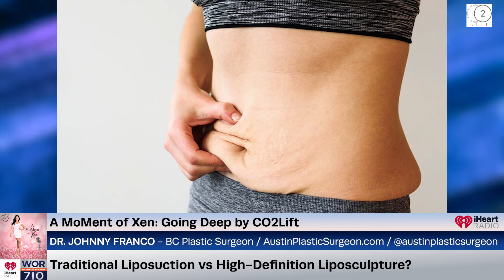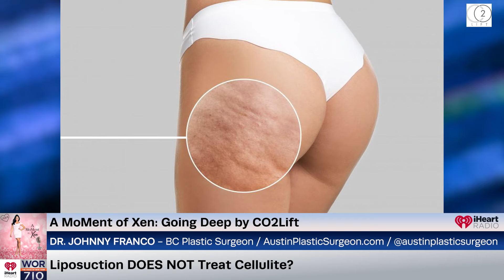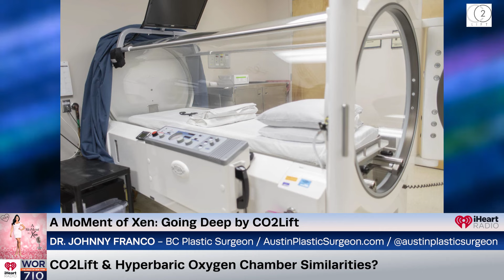Risks & Rewards Of Liposuction & CO2Lift Aiding The Healing Process? ft. Dr. Johnny Franco Ep161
In our Going Deep segment by CO2Lift we are featuring Dr. Johnny Franco, Founder of Austin Plastic Surgeon, Clinical Faculty at The University of Texas Dell Medical School, and President of the Austin Society of Plastic and Reconstructive Surgeons. He joins me today to talk about liposuction safety, the risks and rewards involved, as well as the benefits of carboxytherapy pre and post procedure.